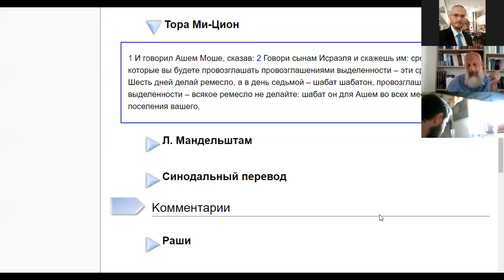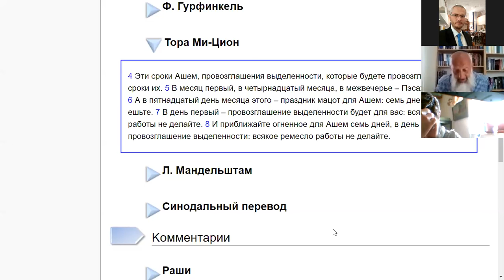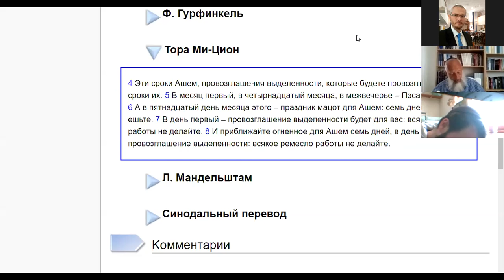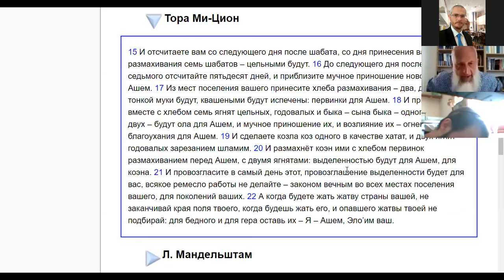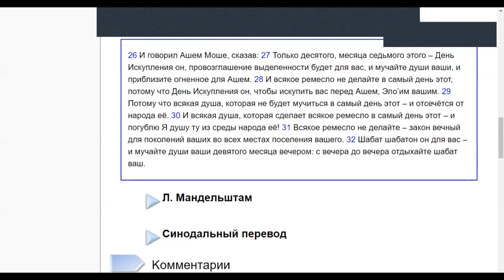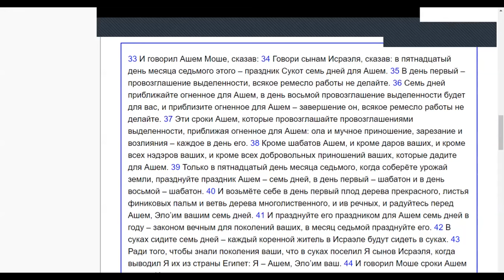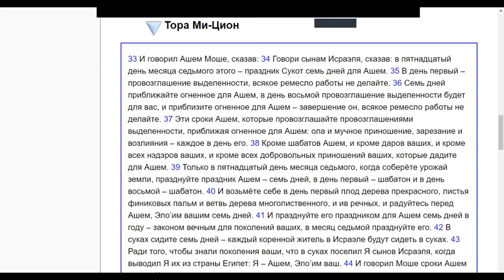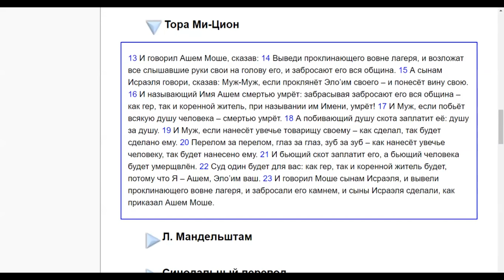Рав Йона Левин - Недельная глава Эмор (часть 2)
Telegram (или в поиске Махон Меир) - аудио уроки и живой чат